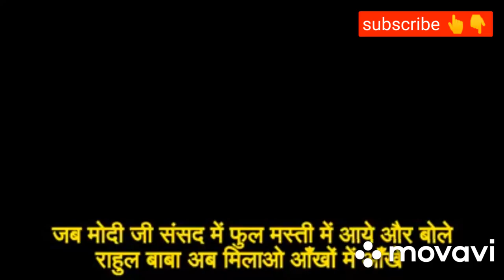जब मोदी जी संसद में आये और बोले राहुल बाबा